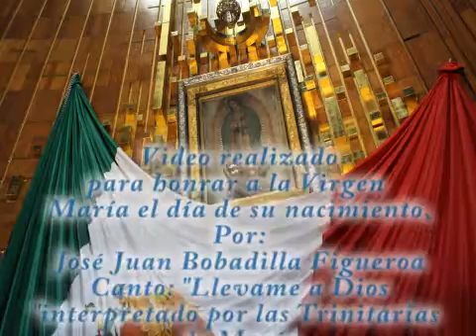Llevame a Dios por José Juan Bobadilla